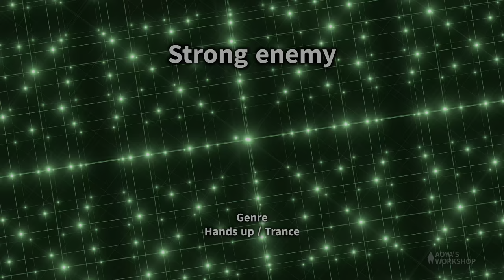【フリーBGM トランス】Strong enemy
強そうな敵をイメージした曲です
This BGM looks the strong enemy

■BGM Data■
Title : Strong enemy
Genre : Hands up / Trance
Mode : 激しい/カッコいい/アガる
BPM : 145
Key : Fm
Original duration : 2:51
Vocal/inst : Instrumental
Year : 2023
Catalog number : AB00065